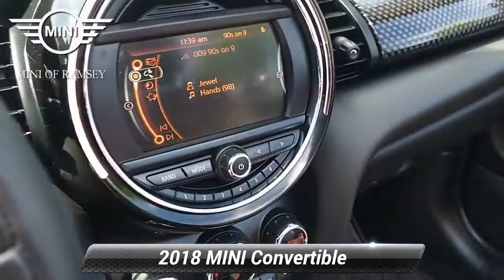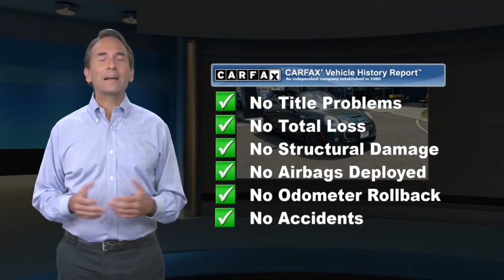Certified 2018 MINI Convertible Cooper S, Ramsey, NJ I2363S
CERTIFIED WITH 5YR/UNLIMITED MILEAGE WARRANTY! RARE FIND! HARD TO GET CONVERTIBLE! AUTOMATIC TRANSMISSION! SPORT PACKAGE! UPGRADED LEATHER INTERIOR! UPGRADED 17" BLACK RIMS! LED HEADLIGHTS! HEATED SEATS! ONLY 19K MILES! REAR VIEW CAMERA! PARK DISTANCE CONTROL SENSORS!, 2D Convertible, 2.0L 16V TwinPower Turbo, 6-Speed Automatic, Dark Truffle w/Cross Punch Leather Upholstery, 6 Speakers, AM/FM radio, AM/FM Stereo, Cross Punch Leather Upholstery, Dynamic Damper Control, Enhanced USB & Bluetooth, Exterior Parking Camera Rear, Front dual zone A/C, Heated Front Seats, LED Fog Lights, LED Headlights, MINI 6.5" Visual Boost Screen, MINI Connected, Rear Parking Sensors, Remote keyless entry, Sport Package, Wheels: 17" x 7.0" Cosmos Spoke Black (Style 499). CARFAX One-Owner. Clean CARFAX. Certified. British Racing Green Metallic 2.0L 16V TwinPower TurboRecent Arrival! 25/33 City/Highway MPGMINI Details:* Roadside Assistance* Vehicle History* Multipoint Point Inspection* Warranty Deductible: $0* Transferable Warranty* 1 year/Unlimited miles beginning after new car warranty expires or from certified purchase date Price(s) include(s) all costs to be paid by a consumer, except for licensing costs, registration fees, and taxes. Dealer doc fee of $799.00 not included in price.

[RLVID:2329:895b968d54293af0:8c664f34a4331895:1]